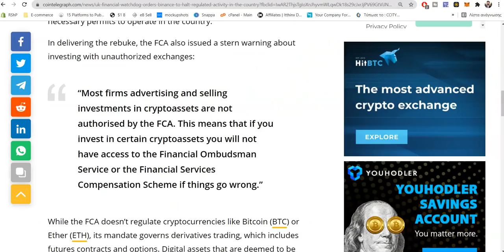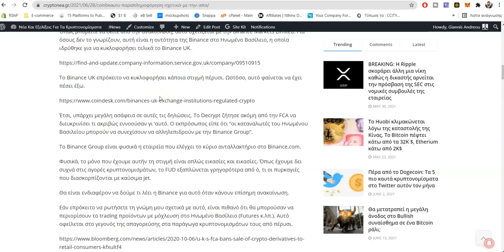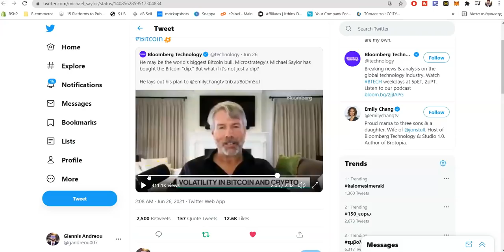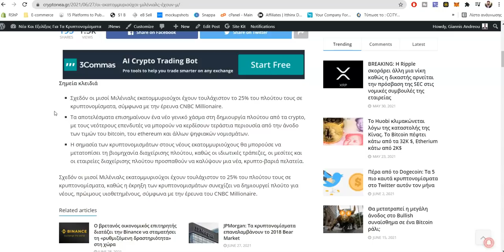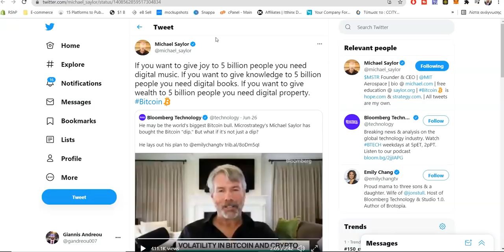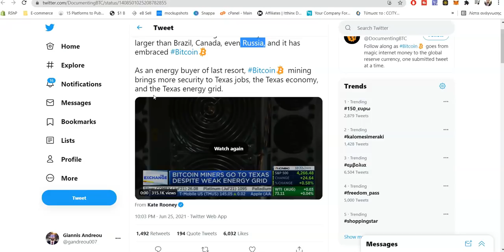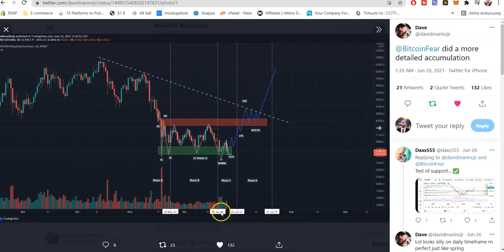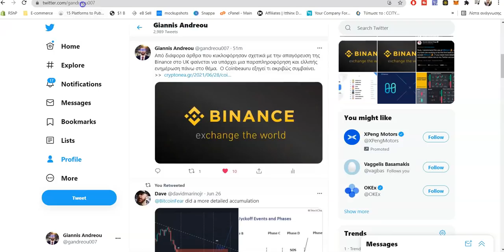Λάθη που κάνουμε με τις επενδύσεις μας στα κρυπτονομίσματα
(5% Έκπτωση από το σύνδεσμο)

🆘Σε αυτό το βίντεο θα μιλήσω για τα  λάθη που μπορείτε να κάνετε όταν επενδύετε σε Cryptocurrency και πώς μπορείτε να τα αποφύγετε ‼
✅ Τι αναμένεται στους επόμενους 3 μηνες στο coin market❓

Η επένδυση και το trading στα κρυπτονομίσματα , καθώς τα πάντα μπορουν να συμβούν.

(10% στα fees από το λινκ)